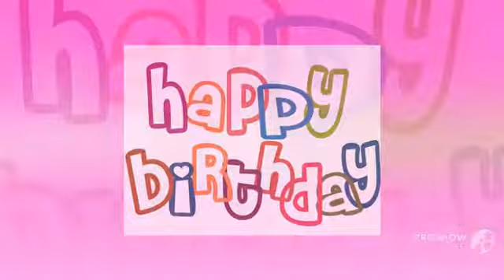wizard101 6th birthday